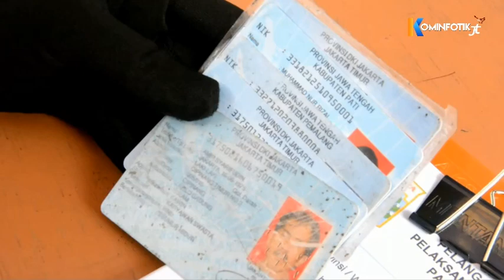Wakil Wali Kota Jakarta Timur Cek Protokol Kesehatan di Pasar Pulo Jahe